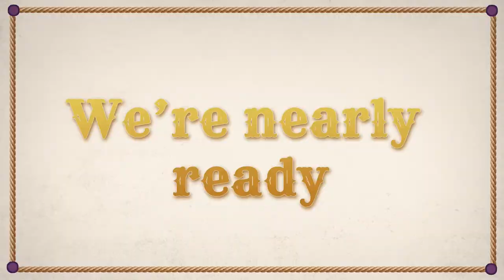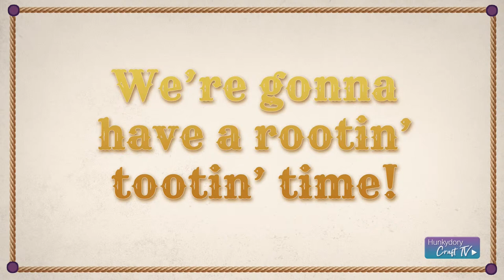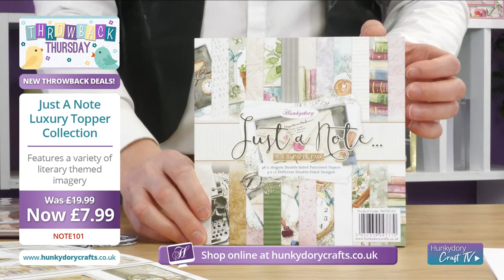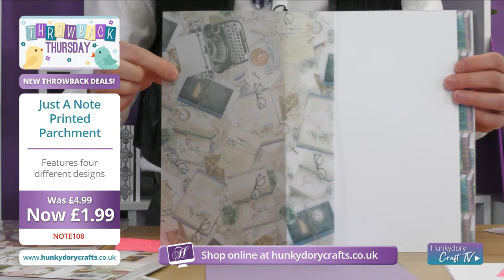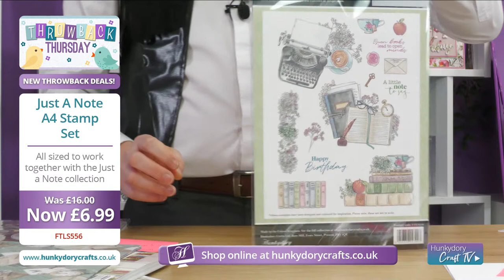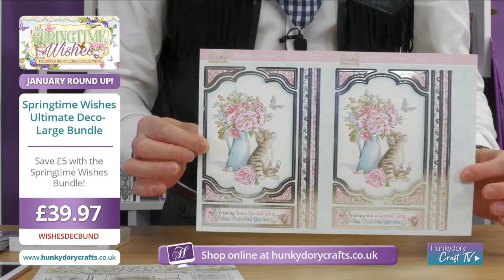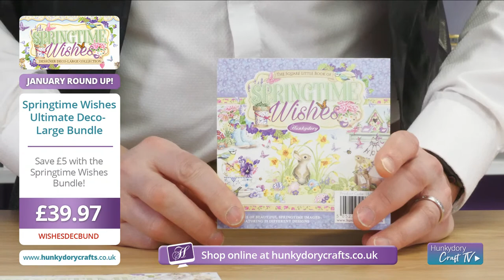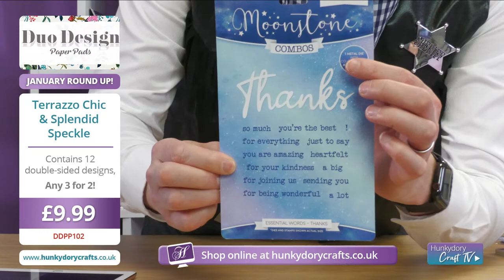The Round Up!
Yeehaw! The crafting cowboys Natalie and Dan are back for 2021's first Round Up show. We will be revisiting some of our latest launches with fresh inspiration and demonstrations.